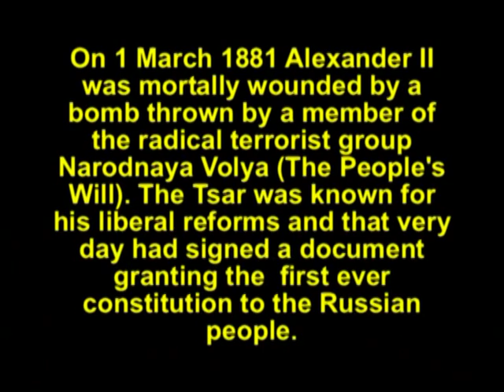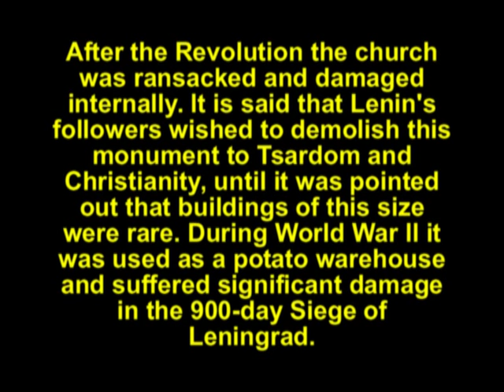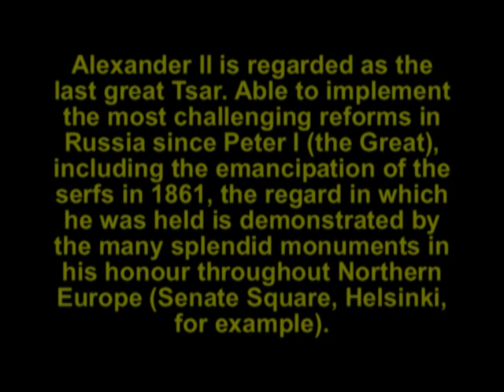THE CHURCH of OUR SAVIOUR on SPILLED BLOOD, St PETERSBURG, RUSSIA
Officially titled the 'Church of the Resurrection of Jesus Christ' this visually stunning building (both inside and outside) was the scene of one of Russia's greatest tragedies - the 1881 assassination of Tsar Alexander II. (4 June 2010)